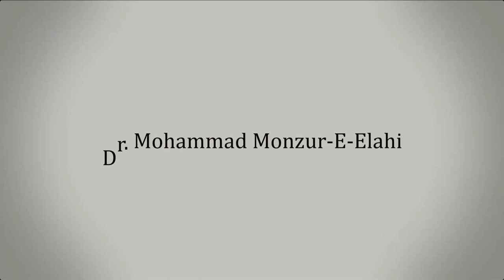35. শাবান মাসে করণীয় ও বর্জনীয়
সহযোগী অধ্যাপক
ইসলামিক স্টাডিজ
জাতীয় বিশ্ববিদ্যালয়